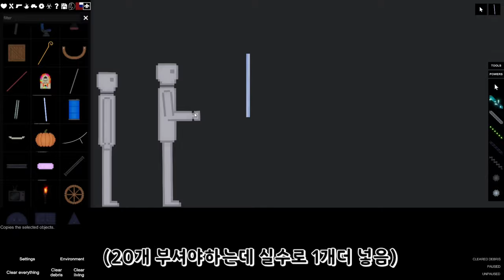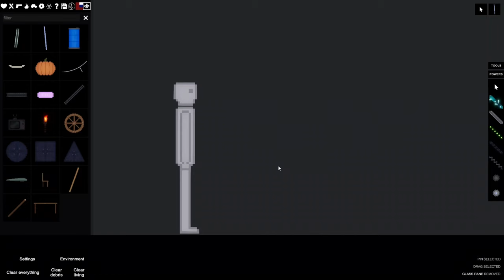People Playground 실험1:유리를 여러번 겹쳐서 부신다면 어떻게될까?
실험 시리즈는 여러개입니다ㅏㅏㅏㅏㄹㄹ 재밌게 봐주세요